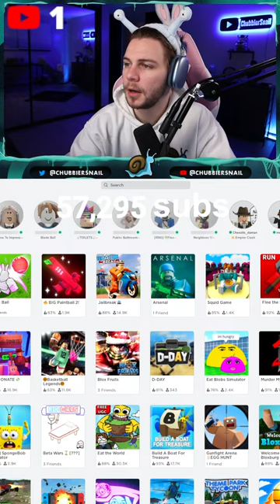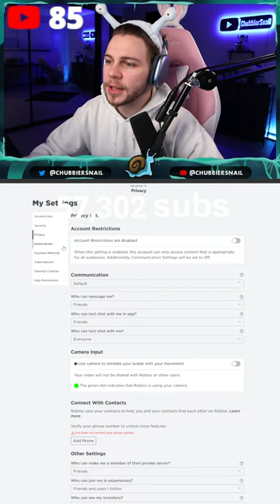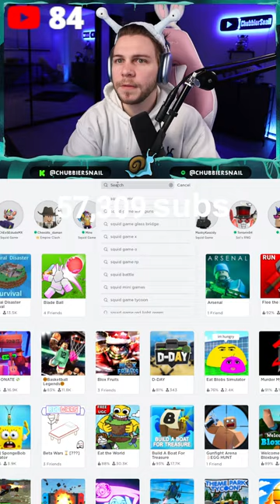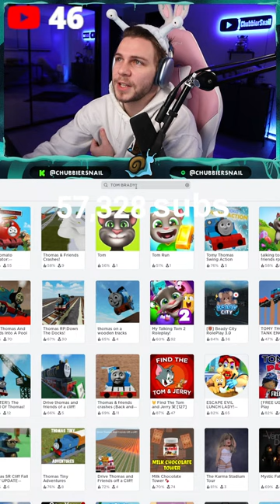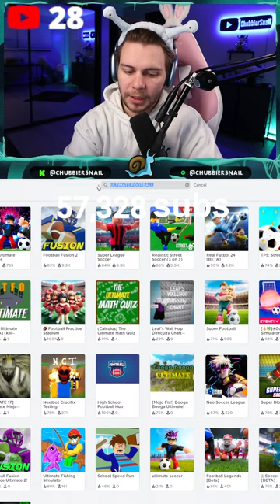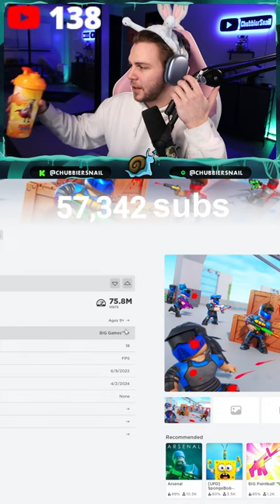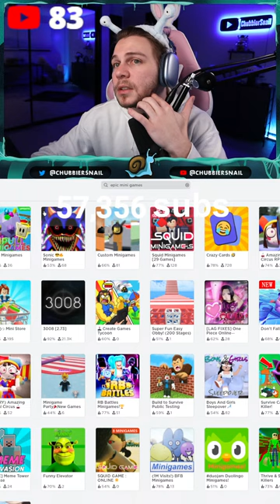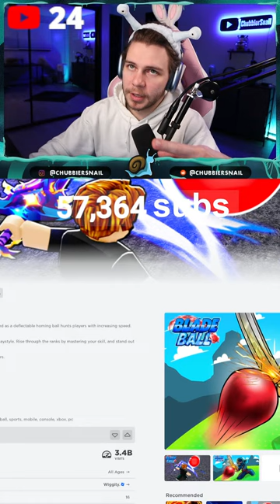Roblox USED ME for ROBLOX GAMES?!? Is this even SKIBIDI anymore? EPIC POGGERS! JUICERS YES!!!!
Tuesday night Rec Room Stream livestream AWWWW YEAH!!! POGGERS!

Join the fun on my Rec Room Discord Server!